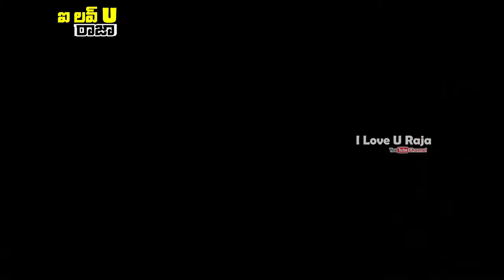ఇది ఎక్కడ మాస్ డాన్స్ రా మామ మామూలుగా లేదు రచ్చ రచ్చే. Pawan Kalyan Fans Mass Dance | Vakeel Saab